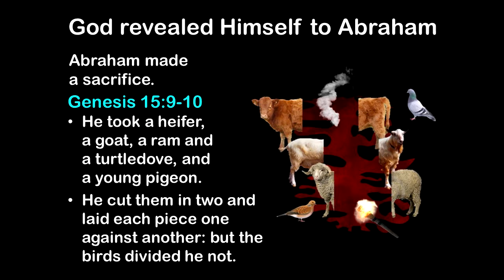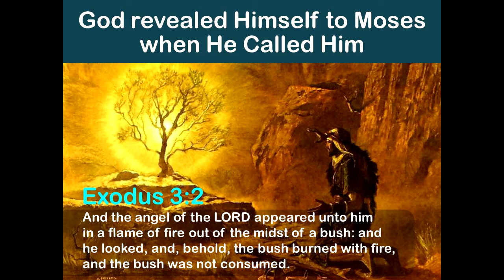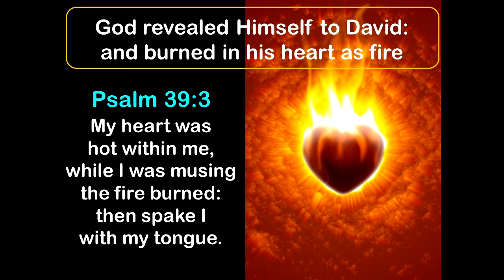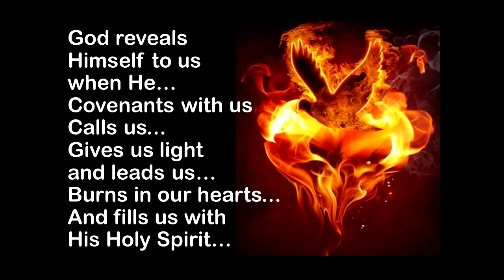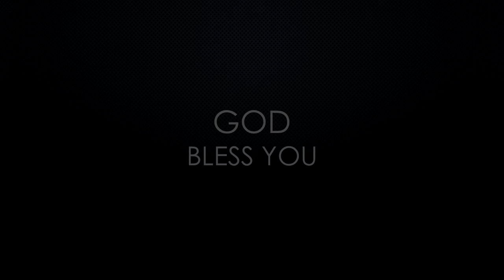Annette Hammond - THE FIRE OF GOD #2: "The Fire of Revelation"